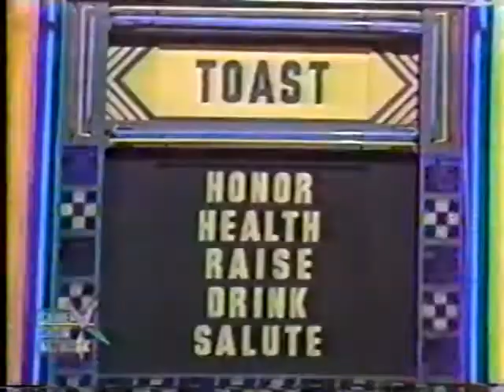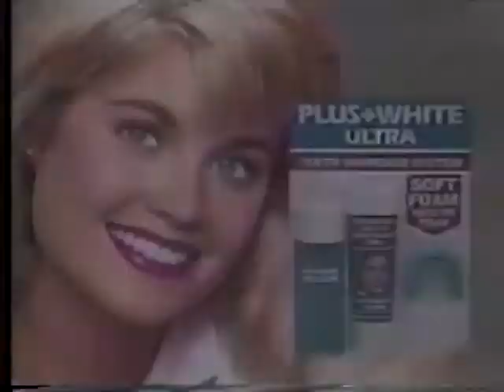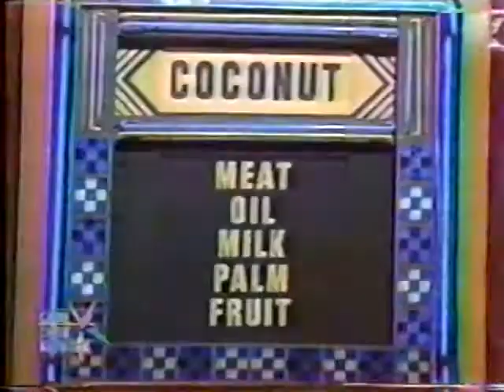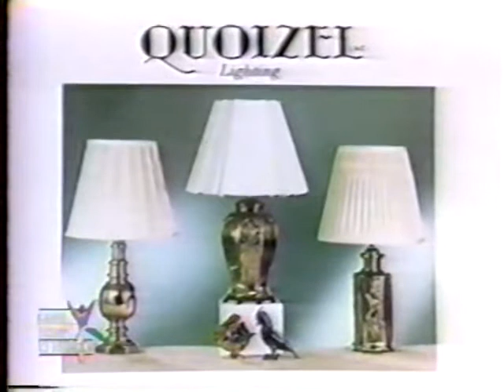Password Plus: Debbie & Vicki Lawrence vs. Robert Donner & Mike